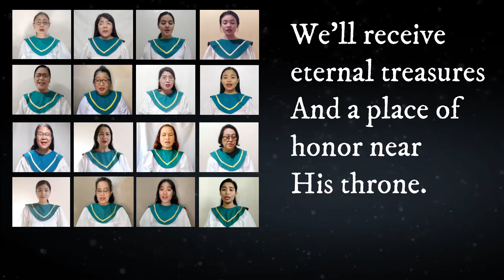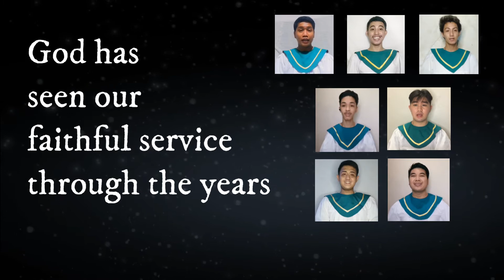It's not in Vain- FBBC Choir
Performed by Freedom Bible Baptist Choir
Words and Music by Mike Speck, Niles Borop, Dwight Liles
Arranged by Lari Goss